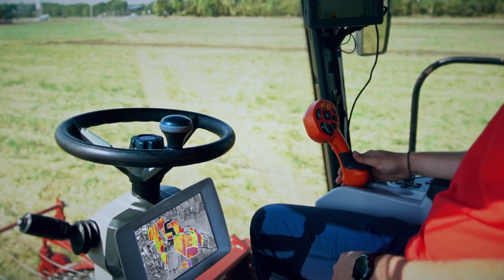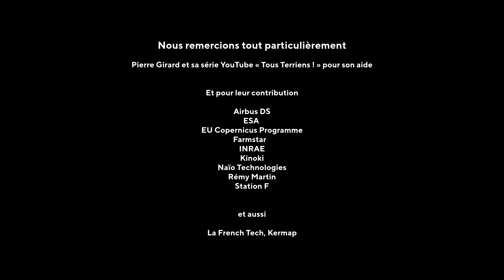Connect by Cnes - E02 : Le spatial au service de l’agriculture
Nous remercions tout particulièrement Pierre Girard et sa série YouTube TousTerriens pour sa contribution.

Dans cet épisode de la série vidéo Usages du Spatial, embarquez au cœur de la transformation du monde agricole. Le CNES et l’équipe Connect by CNES s’investissent pour accompagner et accélérer la transition agro-écologique en facilitant l’utilisation des données et technologies spatiales.

Surveillance précise des cultures, optimisation des intrants et de l’irrigation, robots autonomes : zoom sur les solutions offertes par le spatial pour répondre aux défis qui se posent à l’agriculture.